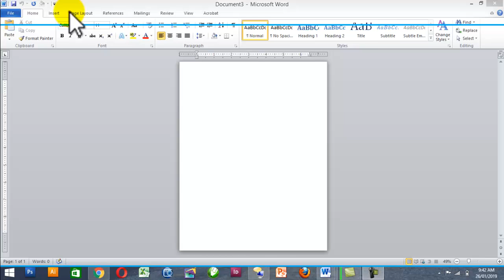How to design beautiful book cover page in MS word